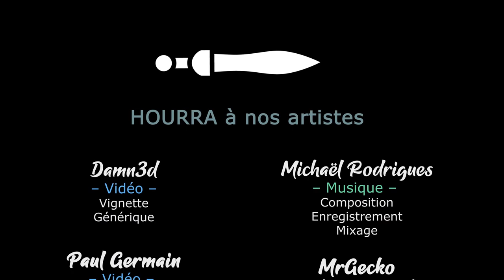USC COUNTERFORCE - Ep13 - Que donne le mode facile [FR]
On lance l'équipe Chobitty dans une mission désespérée pour s'enfuir d'une mine effondrée ! Réduit à 4 membres, pourront-ils s'en sortir ?

🎮 : USC: Counterforce.

- Ardarin
- Broudaff
- Le Baron d'Onyx
- Mallevin
- Mangazore
- Mazamara
- Zmoi6